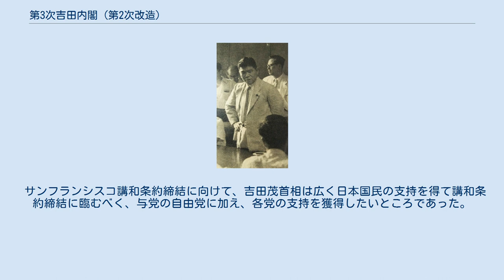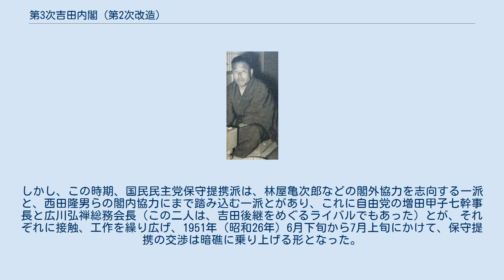第3次吉田内閣 (第2次改造)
第3次吉田第2次改造内閣（だいさんじ よしだだいにじかいぞうないかく）は、衆議院議員・自由党総裁の吉田茂が第49代内閣総理大臣に任命され、1951年（昭和26年）7月4日から1951年（昭和26年）12月26日まで続いた日本の内閣である。
 前の第3次吉田第1次改造内閣の改造内閣である。
 1951年（昭和25年）7月4日任命。
在職日数176日（第1次、2次、3次通算1,537日）。
 1951年（昭和26年）7月4日留任。
 内閣発足時 1951年（昭和26年）7月4日留任。
 政務次官改造後 1951年（昭和26年）12月12日任命。
 サンフランシスコ講和条約締結に向けて、吉田茂首相は広く日本国民の支持を得て講和条約締結に臨むべく、与党の自由党に加え、各党の支持を獲得したいところであった。
そのため自由党は、国民民主党との保守提携に動いた。
しかし、この時期、国民民主党保守提携派は、林屋亀次郎などの閣外協力を志向する一派と、西田隆男らの閣内協力にまで踏み込む一派とがあり、これに自由党の増田甲子七幹事長と広川弘禅総務会長（この二人は、吉田後継をめぐるライバルでもあった）とが、それぞれに接触、工作を繰り広げ、1951年（昭和26年）6月下旬から7月上旬にかけて、保守提携の交渉は暗礁に乗り上げる形となった。
 結局、同年7月3日に吉田内閣は単独で内閣改造を行い、閣僚の大部分が留任、前の党三役であった佐藤栄作、益谷秀次、根本龍太郎らが入閣した。